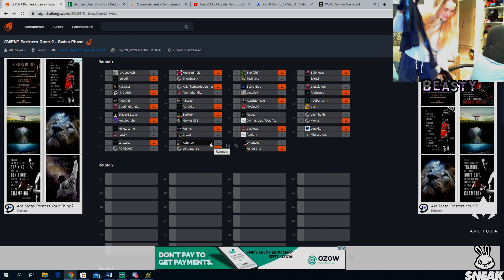2000 Sub Special (The Real Beasty)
EARPHONES WARNING